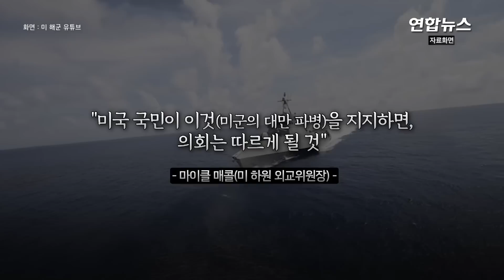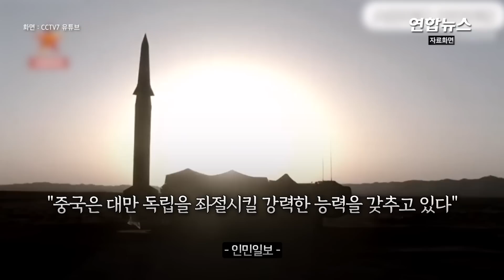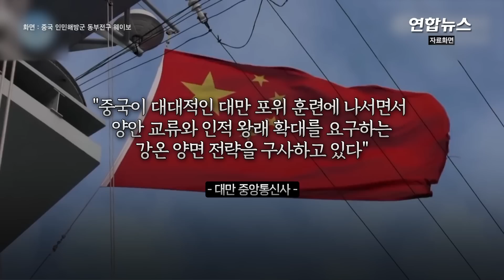"중국 대만 침공시 미군 파병 논의도" 미 하원 외교위원장/ 연합뉴스 (Yonhapnews)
"중국 대만 침공시 미군 파병 논의도" 미 하원 외교위원장
 (서울=연합뉴스) 대만을 겨냥한 중국의 군사적 압박이 거세지는 상황에서 공화당 소속인 마이클 매콜 미국 하원 외교위원장이 대만해협의 갈등이 심화하면 미군의 대만 파병이 현실화할 수 있다는 의견을 밝혔습니다.

    10일 대만 타이완뉴스에 따르면 매콜 위원장은 지난 8일(현지시간) 미 폭스뉴스와의 인터뷰에서 "만일 공산주의 중국이 대만을 침공하면 그것(미군의 대만 파병 문제)이 확실히 테이블에 올려질 것이며, 미국 국민과 함께 의회에서 논의가 이뤄질 것"이라고 말했습니다.

    그는 "미국 국민이 이것(미군의 대만 파병)을 지지하면, 의회는 따르게 될 것"이라고 덧붙였습니다.

    또 주요 고려사항에는 미국이 미군의 대만 파병을 준비해야 하는지, 대만을 방어할 가치가 있는지 등이 포함될 것이라면서 "나는 많은 이유에 대해 찬성할 수 있다"고 말했습니다.

    대만에는 현재 해병대 29명, 공군 5명 등 총 39명의 미군과 일부 국방부 소속 공무원들이 파견돼 임무를 수행 중인 것으로 알려졌습니다.

    미국은 1979년 중국과 수교하면서 대만에서 병력 3만여명을 철수했습니다. 영상으로 보시죠.

    제작: 김건태·양지호
    영상: 로이터·유튜브CCTV7·미 해군·대만 총통 공식·중국 인민해방군 동부전구 웨이보·Taiwan Military News Agency